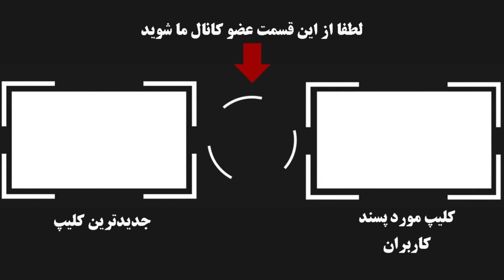زیباروی وحشی و ش.ک.ن.ج.ه گر حزب نازی زنی که کابوس اسیران اردوگاه نازی ها بود !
اسیران _هیتلر
برای دیدن بیوگرافی افراد موفق جهان به آرشیو ویدئو هامون سر بزنید

اگه خوشتون اومد لایک فراموش نشه 😍🤩